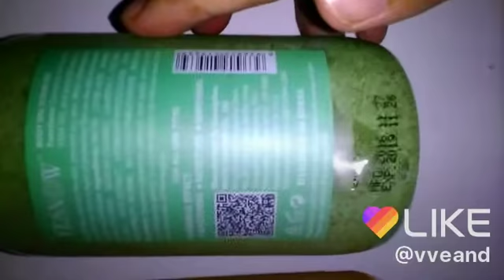Body Scrub Original Yesnow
Ready stok body scrub original yesnow harga 20.000 satuan , beli banyak dapet diskon ..
Banyak manfaat , rasa cuma ada 2